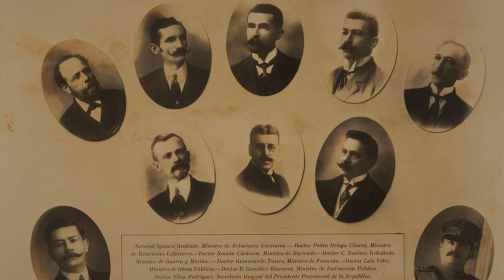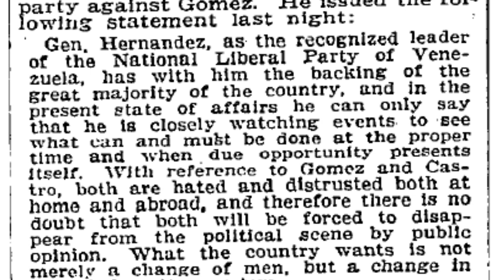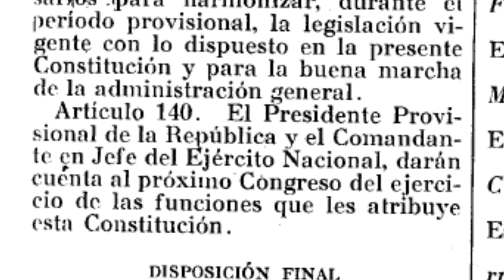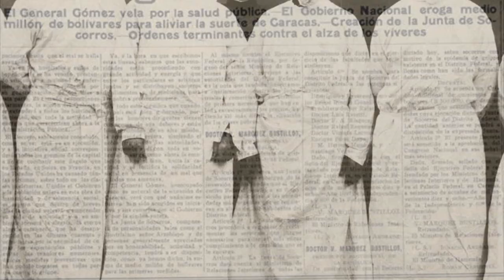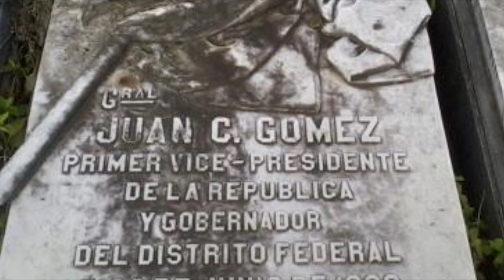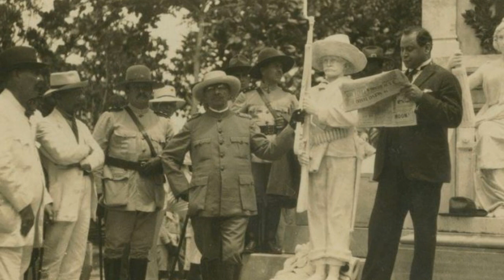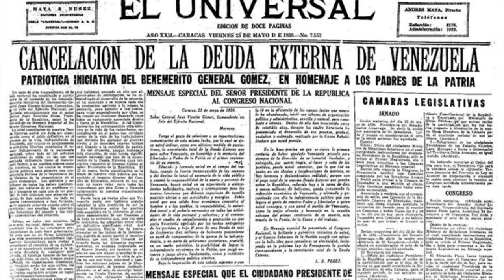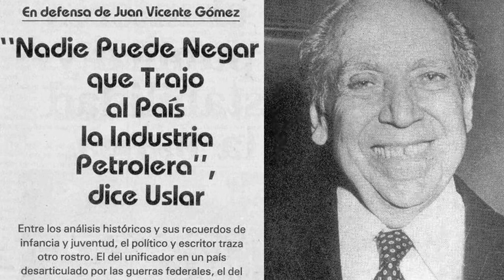La Palabra Compartida #19 - Juan Vicente Gómez | Parte II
Capítulo Diecinueve de "La Palabra Compartida", un podcast dedicado a "esa otra Venezuela" que nadie te contó".

Segunda parte de la serie dedicada a una de las personalidades más fascinantes, influyentes y polémicas de la historia contemporánea de Venezuela: el General Juan Vicente Gómez.

Luego de dos años de espera, nos situamos ahora en el año de 1911, cuando está por gestarse la primera gran conspiración de Román Delgado Chalbaud. El estado del país sigue siendo sumamente precario y las realizaciones no sólo dependen de una gran firmeza de carácter, sino de una extraordinaria habilidad política a la hora de elegir a los colegas en el poder y de deliberar con respecto al futuro de la nación. Reflexionaremos, a partir de este fenómeno, el término entero de una vida llena de acontecimientos, de una vida larga y atrayente, pródiga de enemigos y de aduladores una vida, en fin, digna de ser estudiada.

Todo esto y más en "La Palabra Compartida" - Juan Vicente Gómez - Parte II.

Material de apoyo:

--- Publicaciones oficiales

* Memoria y Cuenta del Ministerio de Obras Públicas [1910], de Román Cárdenas
* Memoria y Cuenta del Ministerio de Obras Públicas [1914], de Luis Vélez
* Memoria y Cuenta del Ministerio de Hacienda [1917], de Román Cárdenas

--- Libros

--- Misivas

* Carta de José Gregorio Hernández a Juan Vicente Gómez [19 de septiembre de 1912]
* Carta de Rómulo Gallegos a Juan Vicente Gómez [18 de enero de 1921]
* Carta de Rómulo Gallegos a Gómez [Versión facsimilar del 17 de abril 1923]
* Carta de Rómulo Gallegos a Juan Vicente Gómez [19 de enero de 1927]

--- Hemeroteca

* "José Manuel Hernández and Castro's Revolutionary Activities" [1913], de THE NEW YORK TIMES
* "Des Moines at La Guaira" [1913], de THE NEW YORK TIMES
* "Hernandez is ready to lead a revolution agains General Gomez" [1913] - de THE NEW YORK TIMES
* "El General Gómez murió el 17 y sí recibió los Santos Óleos" [1952], de LA ESFERA
* "Carlos Meyer Baldó designa a Mario Briceño Iragorry como biógrafo del General Gómez"

Agradecimientos especiales a la familia Dupouy Gómez y al Archivo de Fotografía Urbana por todo el material proveído.

Cortina Musical: Brujería - Los Antaños del Stadium.